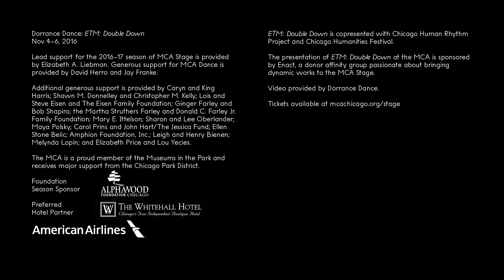Dorrance Dance: ETM: Double Down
Fri, Nov 4–Sun, 6, 2016 at the Edlis Neeson Theater, MCA Chicago

Three musicians, one B-girl (Ephrat “Bounce” Asherie), and eight ace tap dancers of Dorrance Dance deliver an absorbing performance that twitches with invention on an electronic tap floor. Choreographer Michelle Dorrance’s let-it-all-hang-out style and locomotive foot speed have a contemporary physicality like nothing known before in tap and the polymath of sound from the electronic tap floor, created by collaborator Nicholas Young, transforms the whole stage into one instrument of immediate pleasure.

ETM (“electronic tap music”): Double Down, a nod to electronic dance music in its energy and melody, matches Dorrance's and Young's kindred idiosyncracies to that of six other Dorrance hoofers, plus B-girl “Bounce” Asherie performing original soft shoe in sneakers. The acoustic music trio includes vocalist Aaron Marcellus and bassist Greg Richardson. Donovan Dorrance, a sibling and ensemble member, contributes original music and plays piano.